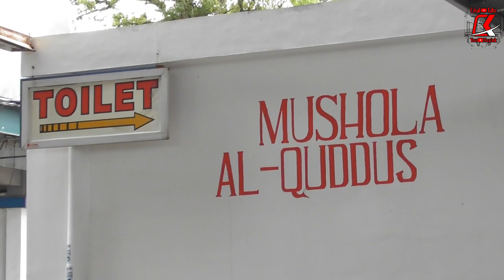MALAM JUMAT❗ MBAH DATUK MINUM JAMU BIAR KUAT❗❗ | Kesibukan & Keramaian Garasi Sumber Alam Kutoarjo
Enjoooy Yaaaaah... :)
Sekilas tentang Agen Klepu:

Agen Sumber Alam Klepu + Komplek D'Ayam Crispy & Dawet Manggar  :
Alamat: Klepu, Kec. Butuh, Kabupaten Purworejo, Jawa Tengah 54264
Nomor Telepon : 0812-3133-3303 (Mas Dafi)
Jam buka: 09.00–18:00

**Video Equipment**